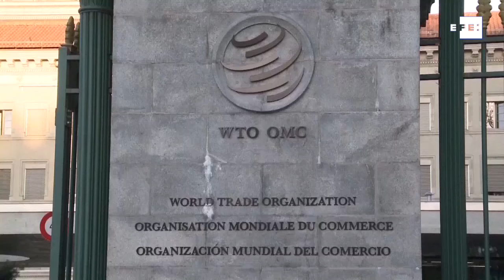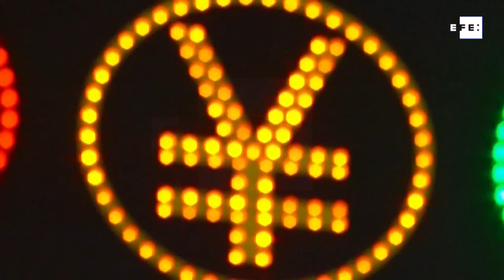Reservas de divisas da China caem 0,5% em julho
Pequim, 7 ago (EFE).- As reservas de divisas da China caíram 0,5% em julho e ficaram em US$ 3,104 trilhões, conforme dados oficiais divulgados nesta quarta-feira pela Administração Estatal de Divisas (Safe).